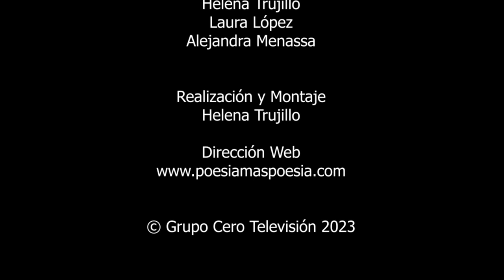215 POESÍA MÁS POESÍA: STELLA DÍAZ VARÍN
215 POESÍA MÁS POESÍA: STELLA DÍAZ VARÍN

Poesía más Poesía es una revista gratuita de poesía.